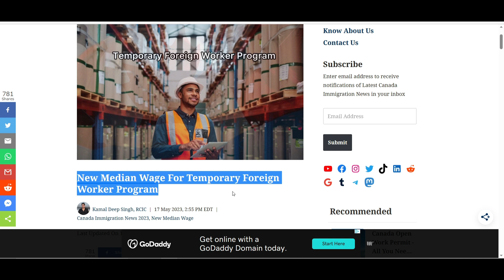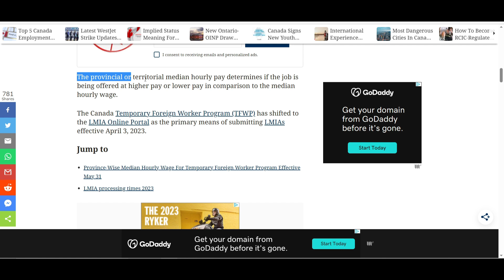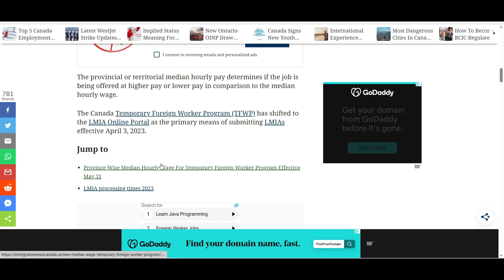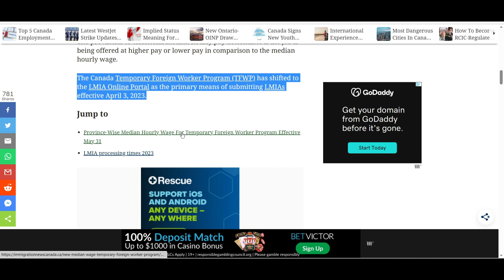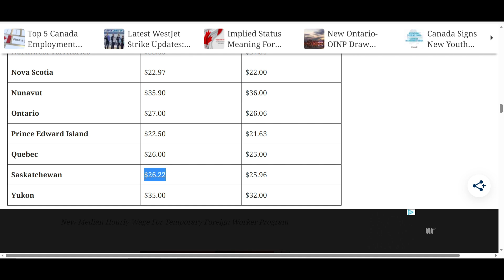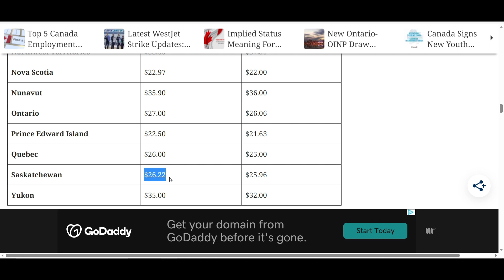SAHOD SA CANADA 2023 | MAGKANO ANG SAHOD SA CANADA NG MGA PINOY | RHOD'S CHANNEL | MEDIAN SALARY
IMPORTANT LINKS:
Source:
New Median Wage For Temporary Foreign Worker Program
Kamal Deep Singh, RCIC Kamal Deep Singh, RCIC17 May 2023, 2:55 PM EDTCanada Immigration News 2023, New Median Wage.

MY TOOLS:
MAIN CAMERA: SAMSUNG GALAXY NOTE 10+
OTHER CAMERA: DJI OSMOS ACTION
GIMBAL: DJI OM 4 Smartphone Gimbal Stabilizer - Grey
MICROPHONE: JOBY Wavo™ Mobile
SELFIE STICK: QUIKPOD by DIGIPOWER
Please refer to this vlogs👇
1. CIC/IRCC
2. JOB BANK👇
15. PROOF OF FUNDS FOR CANADA A COMMON QUERRIES